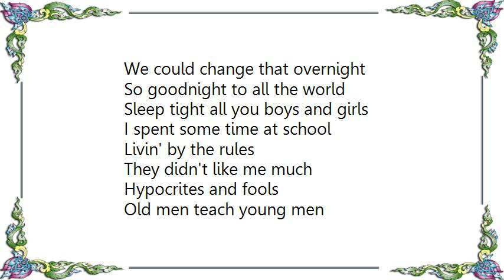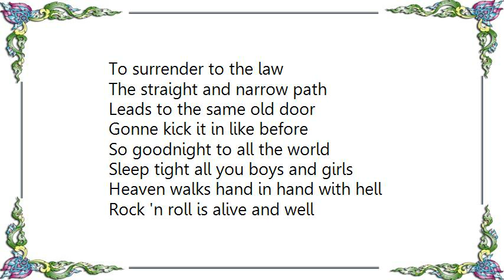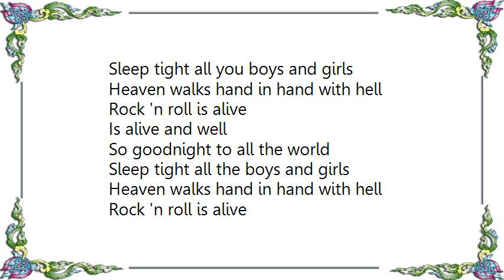John Waite - Rock 'N Roll Is Alive and Well Lyrics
[Lyrics John Waite - Rock 'N Roll Is Alive and Well]
I wrote the president
But I got no reply
He claims he tells the truth
He writes it in the sky

The taxman's at the door
Though he never seems polite
They've got me cornered
Cornered in the light

We could change that overnight
So goodnight to all the world
Sleep tight all you boys and girls
I spent some time at school

Livin' by the rules
They didn't like me much
Hypocrites and fools
Old men teach young men

To surrender to the law
The straight and narrow path
Leads to the same old door
Gonne kick it in like before

Heaven walks hand in hand with hell
Rock 'n roll is alive and well

Too many heroes looking dead upon their feet
It's time to raise the roof
And shout it in the street
It's time to take command

It's time to make a stand
Yeah
Don't need a uniform
To know which side I'm on

Don't need a set of rules
To know what's right or wrong
I've been an outcast
In your eyes and to the law

The right hand takes away
The left hand asks for more
But we all know the score

Rock 'n roll is alive
Is alive and well

Sleep tight all the boys and girls

Goodnight
Goodnight
Goodnight

Goodnight
Goodnight
Goodnight
Goodnight

Goodnight
Gonna have some fun tonight
Everything's alright
Goodnight

Goodnight
Goodnight
Sleep tight